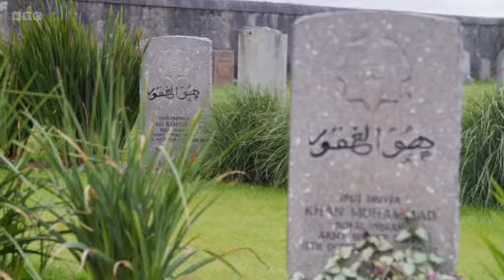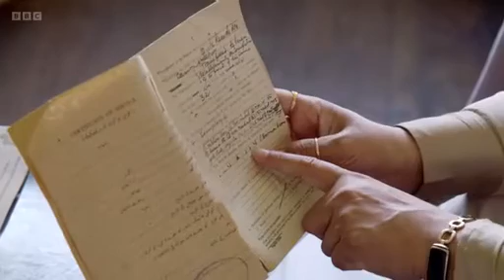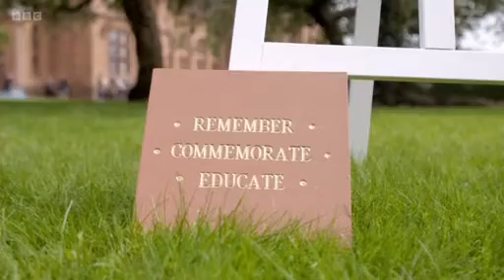British Indian Army remembrance in Scotland - new memorial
Clip from BBC's The One Show 2023/11/06 - interviews and history
Isobel Harling from Kingussie died on 30 November 2023. She was 100 years old